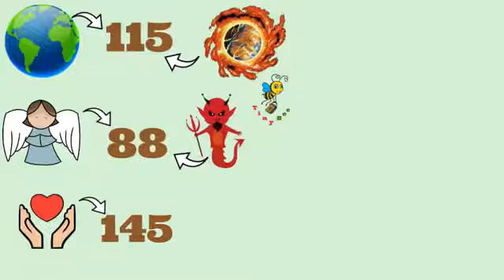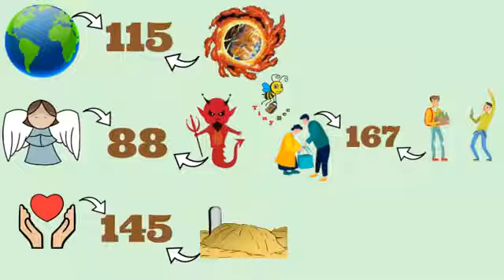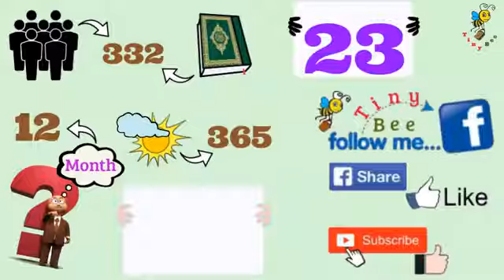☝️Hidden secrets of Quran | Norman Ali Khan